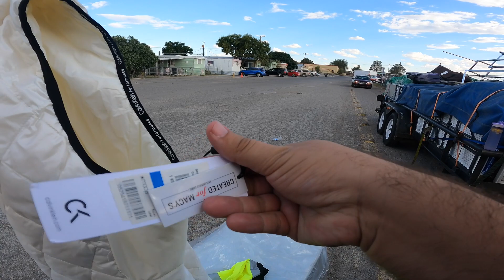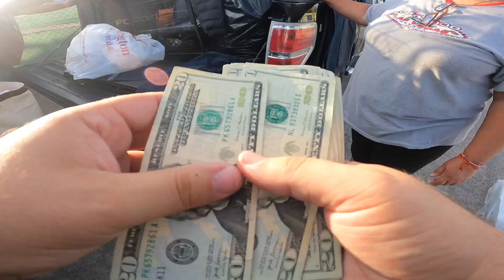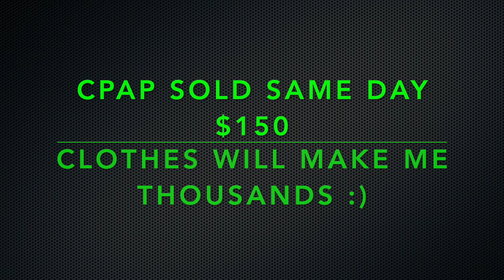VIP ACCESS AT TEXAS FLEA MARKET STRAIGHT OUT THE TRUCK !!!!!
VIDEOS WEEKLY !

BUISNESS EMAIL-